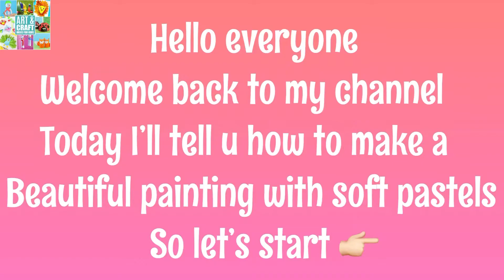How to make a beautiful painting with soft pastels/Gursheen’s art hub/drawing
Gursheen’sarthub#drawing#softpastels#craft